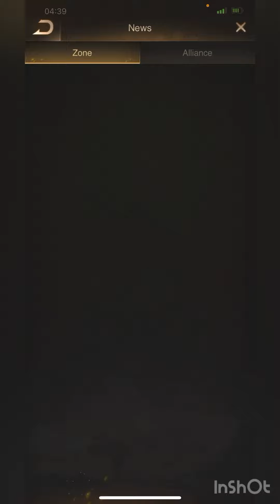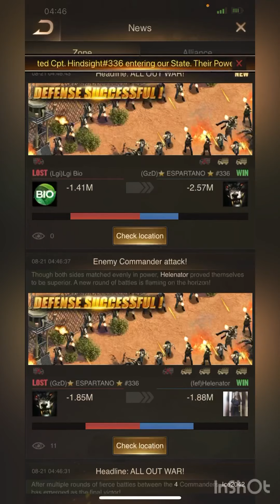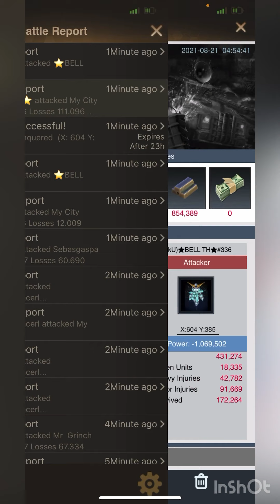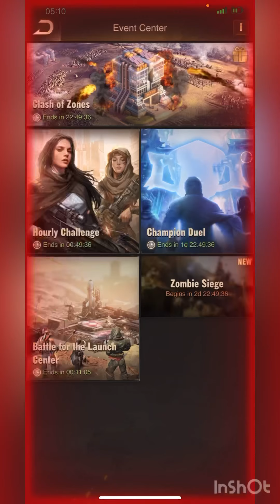LSS - Kill Event State 244 (me) vs 336 - 5,55 G Kills!!